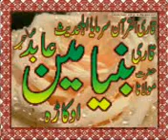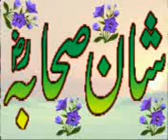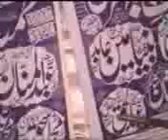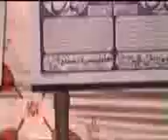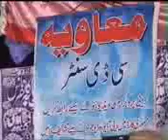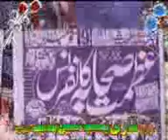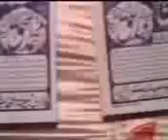BNYAMEEN SHAN SHABA R MUAVIA CD CENTER SAMUNDRI 03084741757